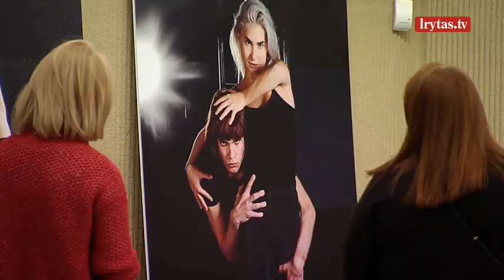M. K. Čiurlionio menų mokyklos baleto skyrius mini 70-metį: išugdyta ne viena garsi šokėjų karta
lrytas.tv reportažas apie NMKČMM baleto skyrių.